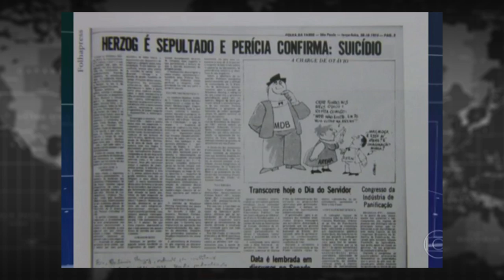ERNESTO GEISEL E A REDEMOCRATIZAÇÃO LENTA, GRADUAL E SEGURA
Entenda o governo de Ernesto Geisel, durante a ditadura militar no Brasil, para o ENEM e demais vestibulares.